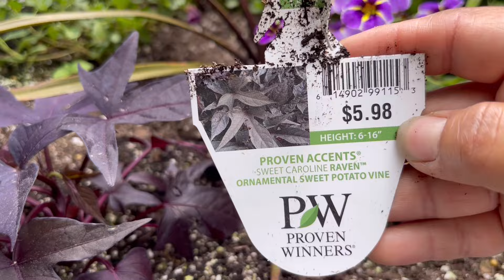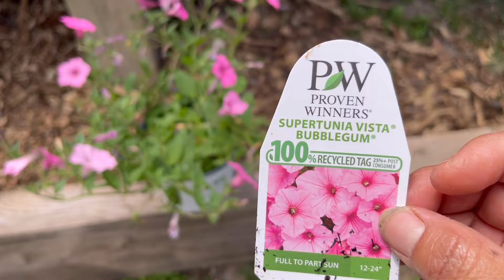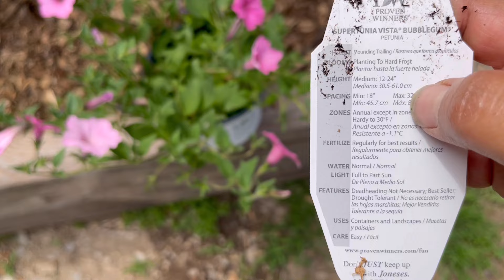Tour de macetas con plantas hermosas/Actualización de caladios que empecé con cormos!